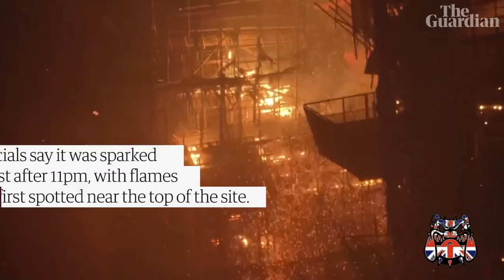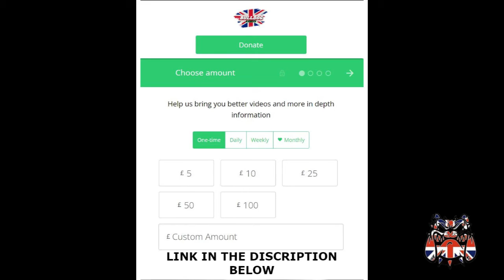Massive Fire Breaks Out at 42-Storey Skyscraper Construction Site in Hong Kong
A massive fire broke out at a construction site of a 42-story skyscraper in Hong Kong's bustling district, popular with tourists. The incident occurred shortly after 11 pm on Thursday and continued to burn through the early hours of Friday morning. The building was still on fire as firefighters were dispatched to the scene to tackle the blaze. The local authorities have reported no casualties thus far. The incident caused massive destruction to the building, disrupting the daily lives of residents in the area. In this article, we will delve deeper into the incident and its aftermath.

A little will help to go a long way.

Software:
Hardware:
Zoom H6/UK Handy Recorder
DJI Mini 3 Pro (DJI RC)
Waterproof Hard Case for DJI Mini 3 Pro and DJI RC Combo
DJI Pocket 2 Creator Combo - 3-Axis Handheld Gimbal Stabilizer with 4K Camera
DJI Mic (2 TX + 1 RX + Charging Case), Wireless Lavalier Microphone